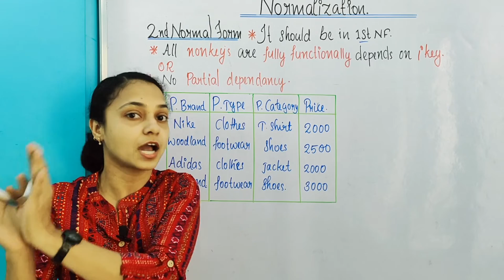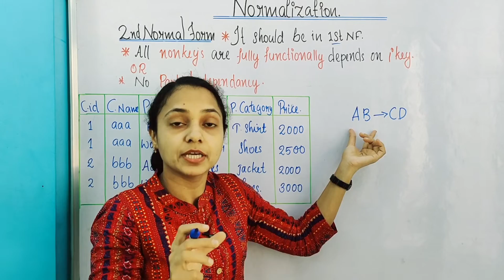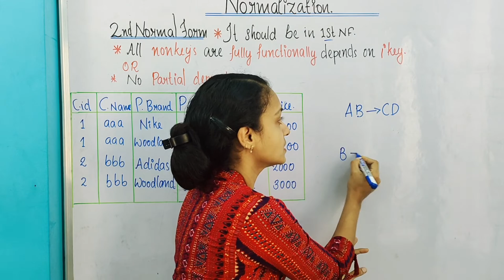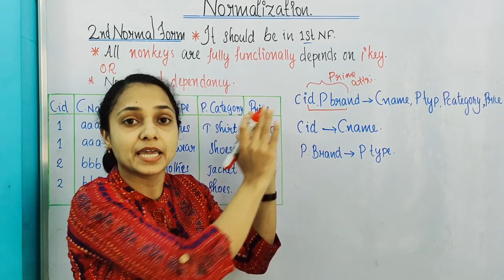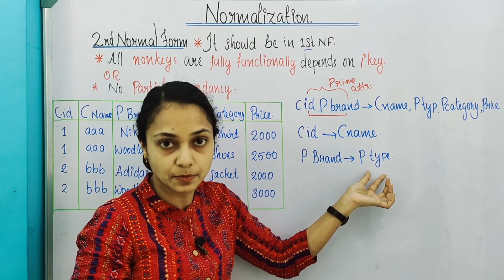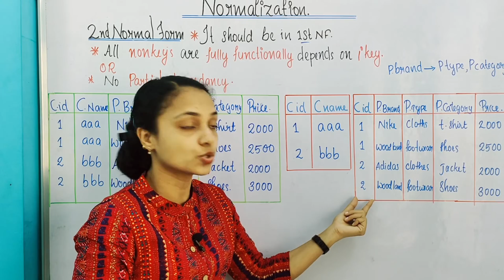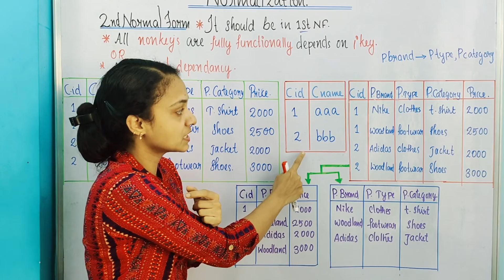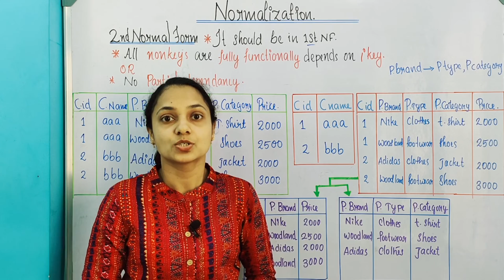2nd Normal Form (2NF) in DBMS| Normalize a table with Partial dependancy to 2NF |Malayalam|Chapters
Explanation about normalization to 2NF, Conditions for a table to be in 2nd NF, Partial dependency etc with continuation of example in 1st NF video. By Reshma Prasoon

▬ Contents of this video  ▬▬▬▬▬▬▬▬▬▬
0:00 Introduction
0:20 condition for  a table to be in second normal form
1:50 partial dependency with numerical example
2:47 full functional dependency with example
3:14 how to check whether the table is in 2nd NF?
7:00 decomposing given table to 2nd NF
10:00 summary